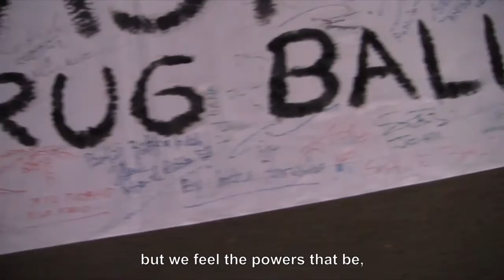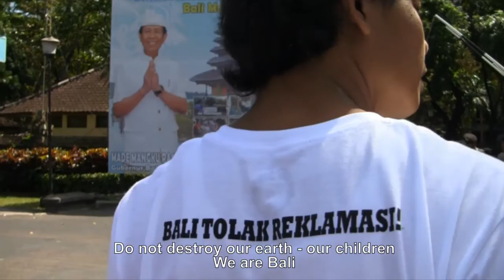English Versi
This music video is a collaboration by Bali musicians who are against the reclamation of Benoa Bay. Together they sing:

Bali Refuses Reclamation

Lets build Bali by providing subsidies for farmers, we all need to eat rice, we don't need reclamation.

The decision reeks of conspiracy, business leaders share commissions, while betraying conservation.

Let's build Bali, refuse reclamation.
Care for Bali, refuse reclamation.

Lets build Bali, refuse to be lied to, refuse the destruction of our planet and our people.

ForBALI (Forum Rakyat Bali Tolak Reklamasi) is an alliance of the people of Bali, made up of both organizations and individuals including students, NGOs, artists, youth and those concerned with conserving Bali's environment and believe that the Reclamation of Benoa Bay is a step towards the destruction of Bali. ForBALI includes: